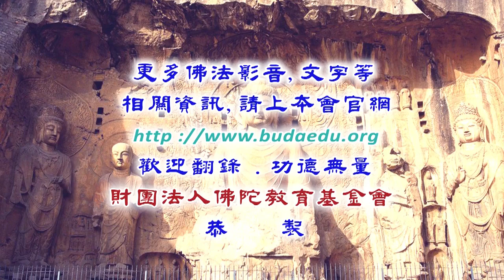瑜伽止觀禪修--第022集/廖誠麟居士主講